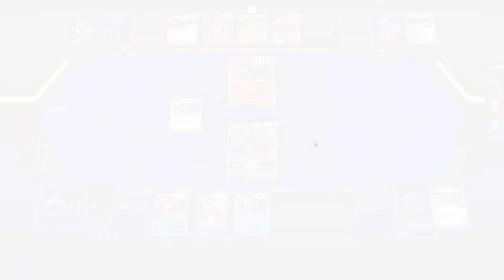Palkia Vstar Starter Deck Is Solid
While the Palkia Vstar Starter Deck can definitely be improved, it is still a solid deck as is.

Deck List:
Pokémon: 12
3 Horsea BST 31
2 Origin Forme Palkia V ASR 39
2 Kingdra BST 33
1 Horsea SHF 20
1 Finneon LOR 40
2 Origin Forme Palkia VSTAR ASR 40
1 Radiant Greninja ASR 46
1 Manaphy BRS 41
1 Seel LOR 33
2 Kingdra LOR 37
2 Seadra LOR 36
1 Dewgong LOR 34

Trainer: 17
1 Hisuian Heavy Ball ASR 146
3 Candice SIT 152
1 Escape Rope BST 125
1 Level Ball BST 129
1 Echoing Horn CRE 136
4 Irida ASR 147
1 Pal Pad SVI 182
1 Nest Ball SVI 181
4 Battle VIP Pass FST 225
1 Melony CRE 146
1 Klara CRE 145
2 Lake Acuity LOR 160
2 Boss's Orders BRS 132
1 Energy Search CRZ 128
2 Ultra Ball SVI 196
1 Switch SVI 194
3 Rare Candy SVI 191

Energy: 1
11 Basic {W} Energy SVE 3